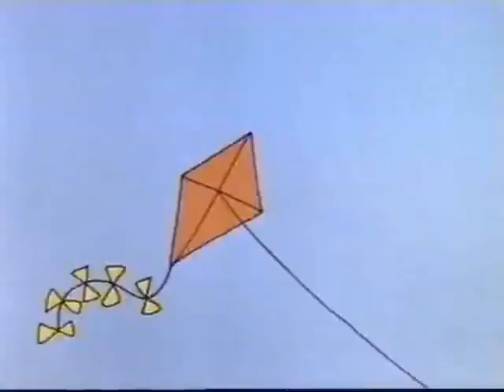Flip That Switch For Some Electricity! School House Rock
"Electricity, Electricity" is a classic educational song from the *Schoolhouse Rock!* series, first aired in 1977. Written by Bob Dorough and performed by Zachary Sanders, the song teaches children about the concept of electricity in a fun and engaging way.

### Overview of the Song

The lyrics explain the basics of electricity, including:

- **Function and Source**: The song begins by highlighting how electricity is essential for lighting up rooms and powering buildings. It emphasizes that every building must be wired to use electricity and that power plants typically generate electricity using fire and steam to turn generators.

- **Generators**: A significant part of the song discusses generators, describing them as machines that contain powerful magnets. When wires rotate through a magnetic field, electricity is produced. The song humorously suggests that a superhero could help generate electricity faster, reducing the need for burning fuel.

- **Static Electricity**: The concept of static electricity is introduced, explaining how rubbing materials together can create a charge. The song uses relatable examples, such as getting shocked by a doorknob after walking on carpet.

### Educational Value

"Electricity, Electricity" effectively combines music and animation to make learning about electricity accessible and entertaining for children. It covers key concepts like:

- The generation of electricity
- The importance of wiring in buildings
- The difference between static and current electricity

This engaging approach has made it a memorable part of educational media for generations, reinforcing scientific principles in a way that resonates with young audiences
schoolhouse-rock-electricity-electricity